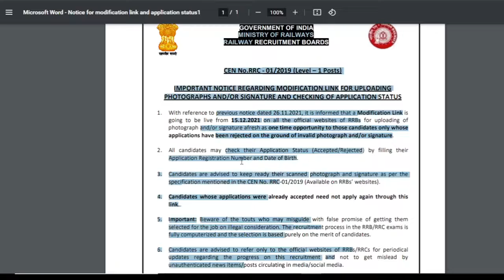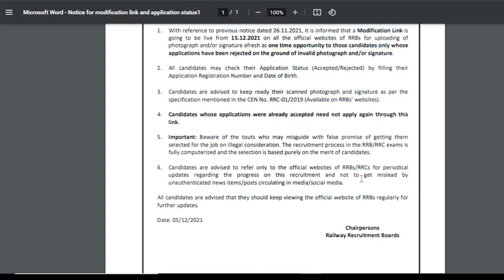Railway Group-D New Notice ¦¦ Group D Photo And Signature Change Notice ¦¦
Railway Group-D New Notice
Railway Group-D Exam 2021
Railway Group-D Exam 2021-22
Railway Group-D Exam New Update 2021